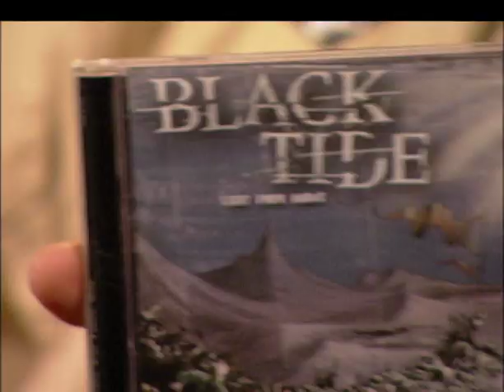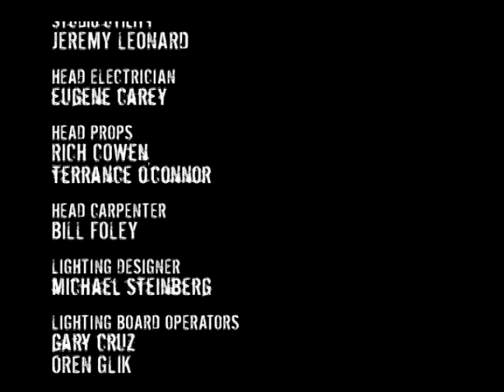Talking Metal TV Episode 1.3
This episode aired throughout 2008 and 2009.  Killswitch Engage, Exodus playing Metallica Seek and Destory and Lamb Of God.